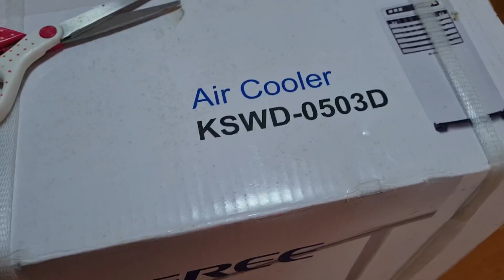Gree Air Cooler purchased from UNITOP Dasmarinas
Me and my wife purchased this gree air cooler from unitop dasmarinas for 4900 pesos